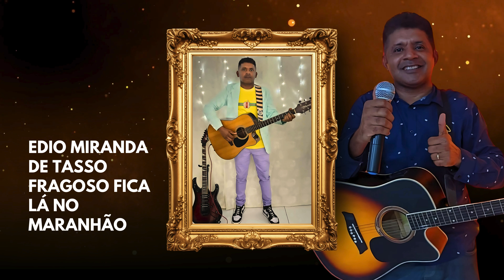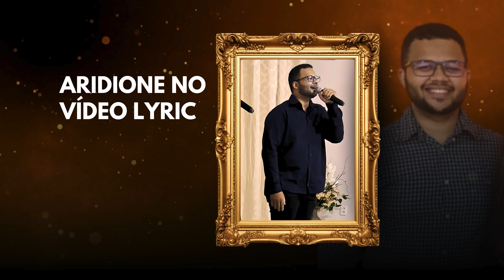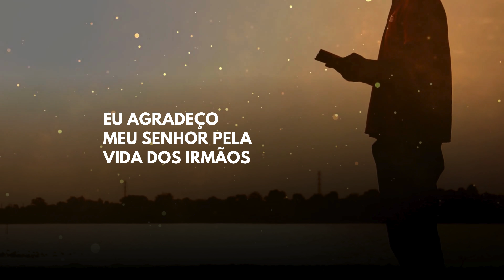SOMOS SAL PROVEDOR - LYRIC VÍDEO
Mais um ano que termina com as Bênçãos do Senhor
e com muita Alegria Até aqui nos Ajudou
Firme e Forte vamos seguindo na Presença do Criador

Vamos que Vamos  Adorando com Jesus Cristo que é o Nosso Salvador
Com a sua Permissão Declarando em seu nome na Palavra e no Louvor
E com a revelação Deus levanta os Pastores Missionários e Pregadores
mais seus olhos estão a procura de verdadeiros adoradores

E cumprindo essa missão com os Cânticos e louvores
para sua honra e glória dá o dom aos Compositores
Fazendo o seu Ide declarando a salvação
com alegria e amor anunciando o salvador

E formado na parceira seguindo a mesma sintonia Rádio web Rio de Deus
evangeliza as Nações, Boas Novas FM levando Deus até você
e a Rádio Sal Provedor Muito sonho amor e louvor

No programa Tocante ao Rei
Clamor Palavra e Adoração
Reinaldo e Uzanza Lopes
adorando ao Senhor

Sempre estou em oração pela vida dos irmãos que são levitas do Senhor
Vamos que Vamos adorando com fé
no criador Jesus Cristo que é o Nosso Salvador

Apresento quem se uniu com a sal provedor
Edio Miranda de Tasso Fragoso fica lá no Maranhão
com o programa Gerando Talentos para o Reino do Senhor

Vem da Ilha do Maruja o pagode pro Senhor
entoando  JL Pontes com Alegria e amor
E em Campinas a batida Crist Mano faz a Rima
com o verbo da palavra que edifica e traz vida

E no Rio de Janeiro na Cidade de Mesquita
O Irmão Denir Hermógenes é um guerreiro Adorador E
m Nilópolis o louvor Preciosa do Senhor Sandra Helena
Exaltando com fervor

E de Duque de Caxias já nasceu como levita
Rosângela Miranda entoando com Amor
E apresento com carinho a levita do Senhor
A menina do seus olhos de Bilac interior
Uzanza Lopes separada do Senhor

eu não posso deixar de falar dos irmãos de Moçambique
João Manuel e o Júlio Fegar Louvam
Com Excelência para a Gloria do Criador
Vou se breve pra dizer do poeta do Senhor
É ligado lá no céu e com os irmãos Adorador
É o Reinaldo Lopes compositor

E na mesma inspiração de Realeza Paraná
Temos a Josane Shimidt
e de Jacarezinho Tony Ramos compositor
Somos Sal Provedor

E somando na equipe com uma Abençoada produção
Aridione no vídeo lyric
Edy Leite com a voz na narração
editando as vinhetas com amor e perfeição

Gama guia no primeiro tom
Para a produção musical
Fonzarely, Pastor Elias de Oliveira

Rodolfo Marques e seu dom
Captando as canções seus arranjos
São molduras para as composições

Eu agradeço meu Senhor pela vida dos irmãos
Somos sonhos
Somos amor
Somos Sal provedor

Autor Reinaldo Lopes
Produção Sal Provedor
Projeto Tocante ao Rei
Digital de Adorador